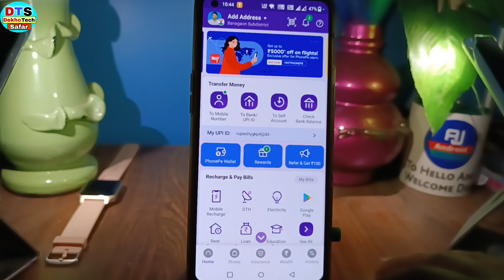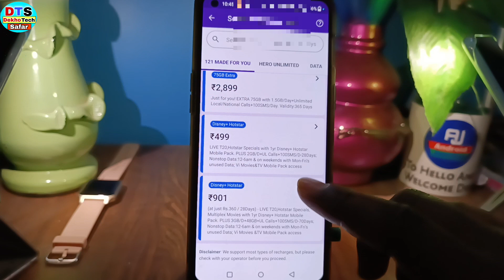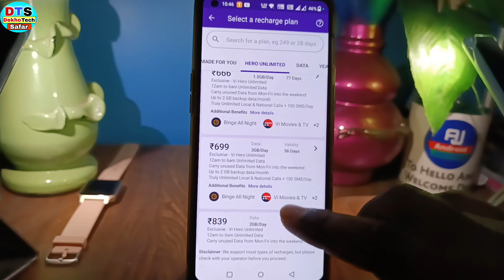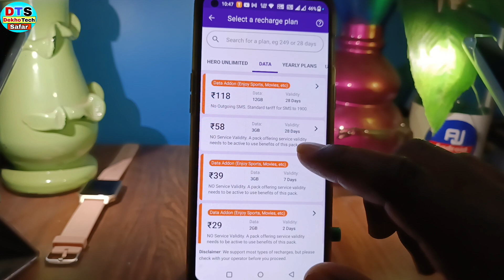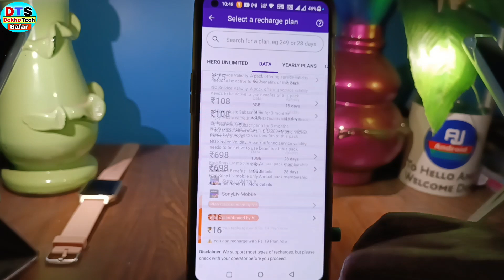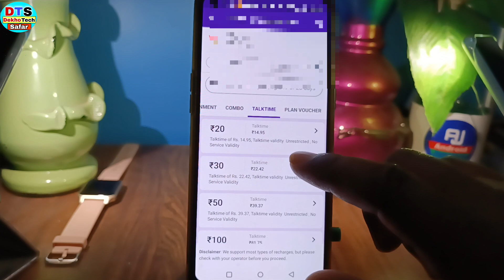Vi Recharge Plans 2023 | Vodafone Idea Recharge Plan new 2023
in this video i have discussed about Vi 4G Recharge Plans

TOPIC DISCUSSED 👇👇
Vi Validity Recharge
vi new recharge plan
vi Recharge pack
vi ka new recharge plan
Idea Recharge Plan
vi 299 plan
vi vailidity recharge plan
vi ka best recharge pack
vi new recharge plan 2023
vi ka recharge ka naya plan